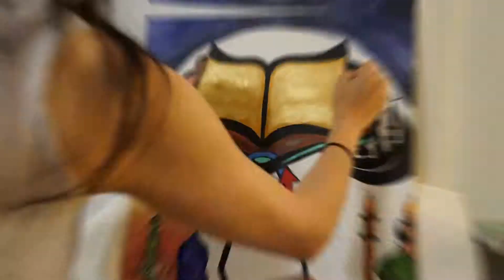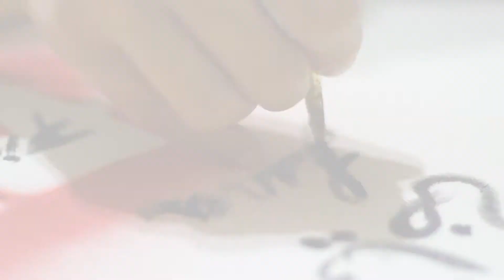Picassah Episode 15- Custom piece for Al-Rumaisa School in Florida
22x28 Custom piece. Acrylic on canvas. Gloss Varnish.